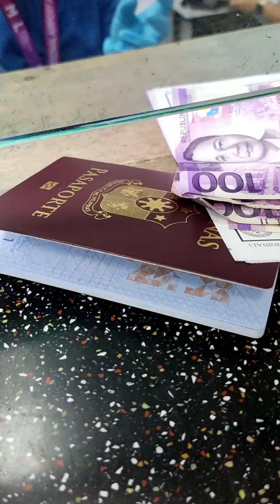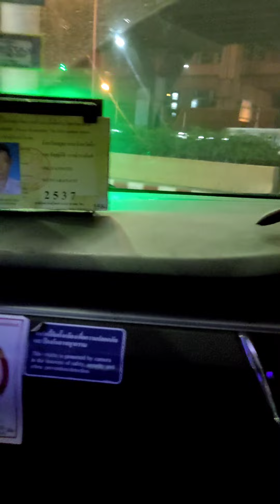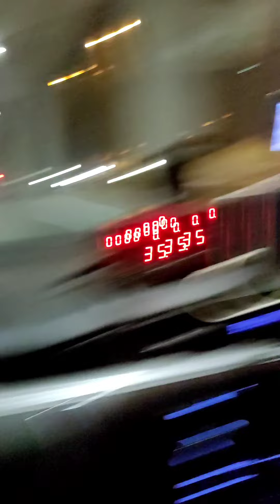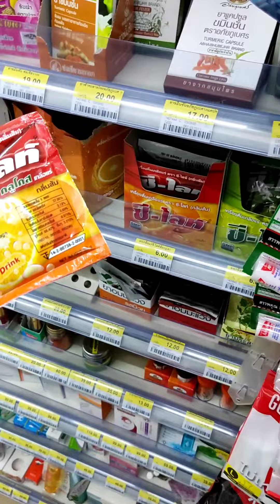Thailand Trip! Da Araybal! Day 1 Part 2